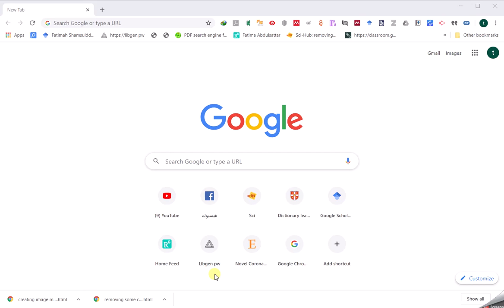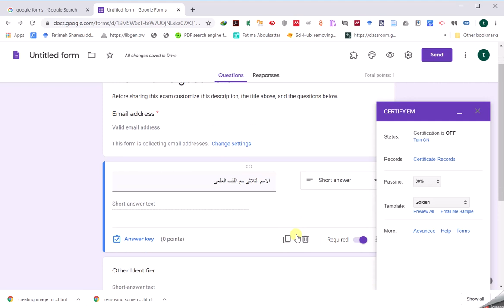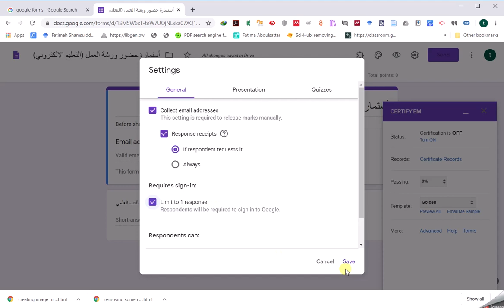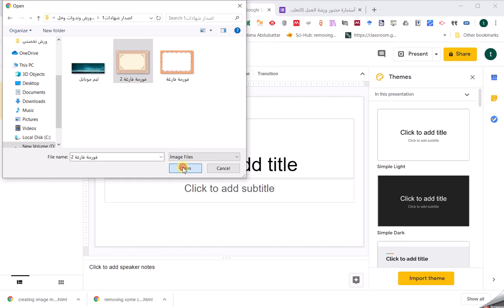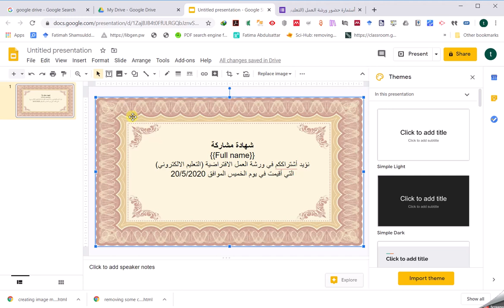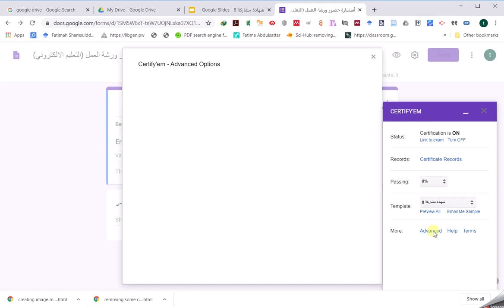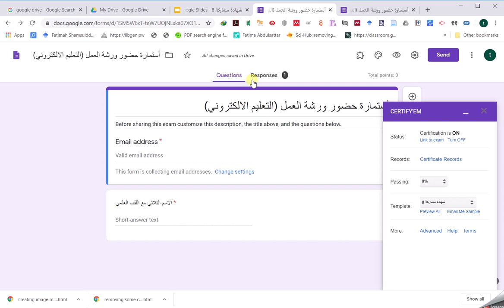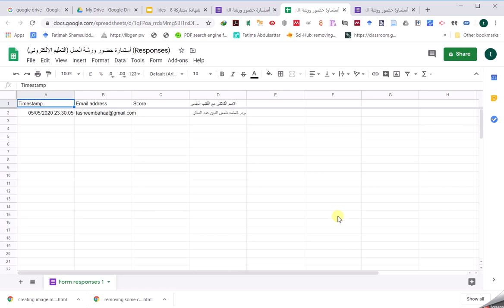اصدار شهادة مشاركة للورش والدورات والندوات باستخدام كوكل فورم وكوكل سلايد